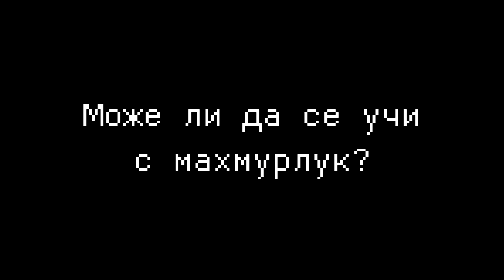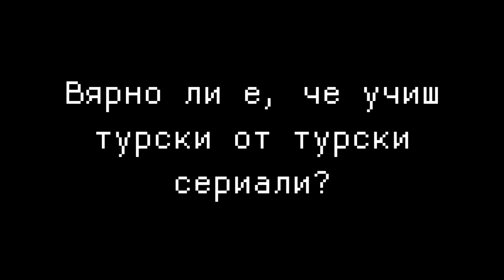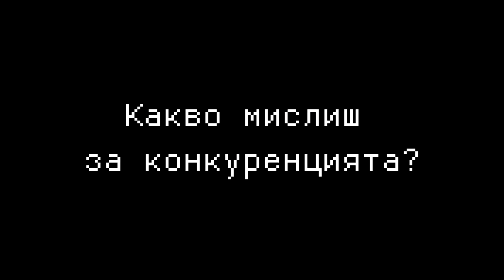Fasching 2017: 90's Kids | Jimmy Neutron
Номинация за умник